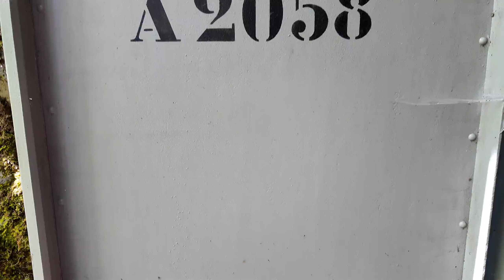Sie kommen von beiden Seiten....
Zweiter Weltkrieg, Schweiz, Armee, Geschichte , Histori,
Alpen, Gebirge , Alpenpässe, Bunker, Festung, Lost Place,
Geheimnisse der Berge, Geheim.

Cello von Juni
Cinematic Melodrama
Emotional and Touching
Epic Atmosphere
Dense River
Our Epilougue
Der Unfall
Unsagbar
The Battle